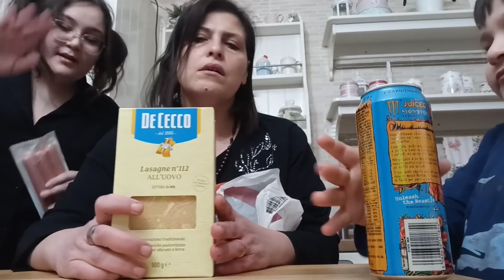Vlog/Capricci e sfiga già dalla mattina 🤦‍♀️/svuota la spesa e preparo la cena*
Benvenuti in un nuovo video a casa di Alfy ❤